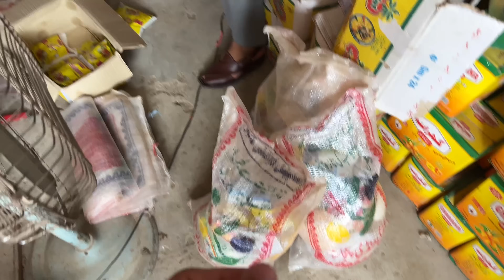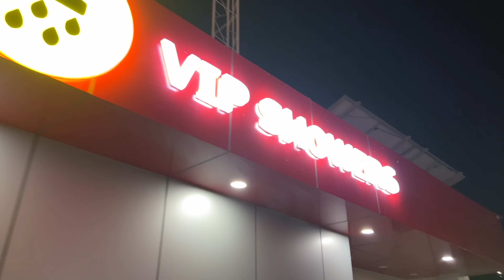Gaari neechey girney wali hai 🚙🚫⚡️Ab kia hoga ? Mustafa Hanif | daily vlogs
Gaari neechey girney wali hai 🚙🚫⚡️| Road trip Day 2 | Mustafa Hanif | daily vlogs